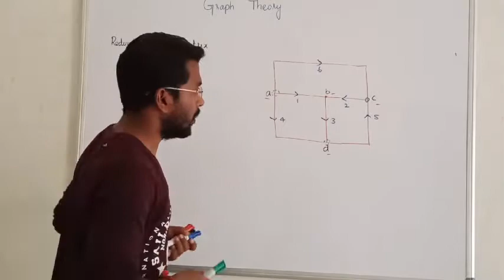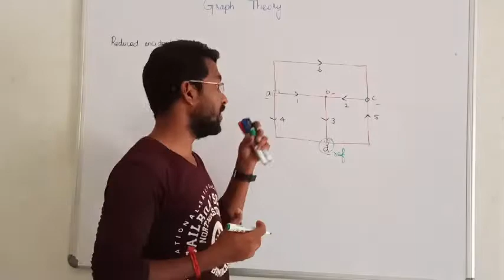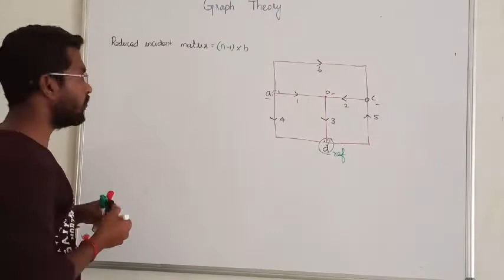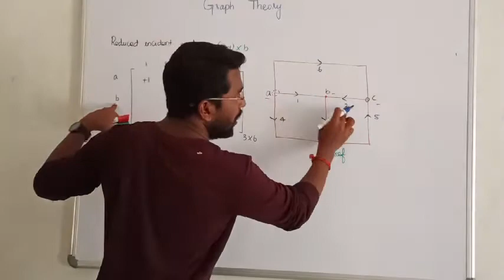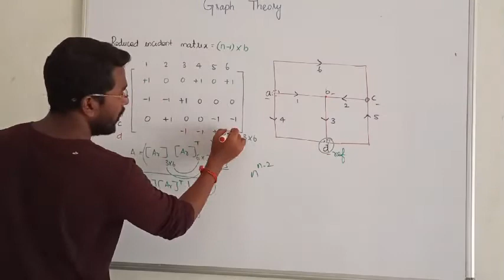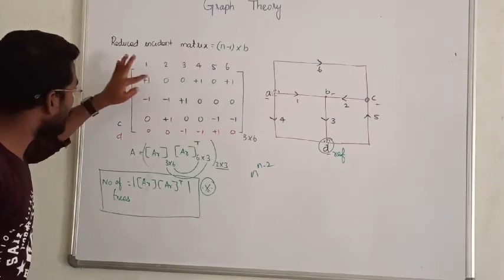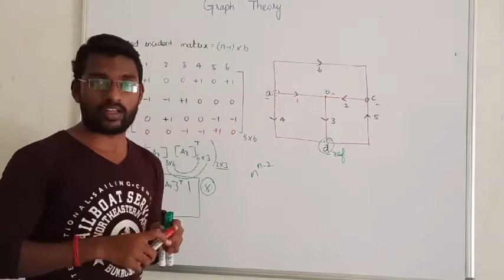4. REDUCED INCIDENT MATRIX II GRAPH THEORY IN TAMIL II CIRCUIT THEORY IN TAMIL